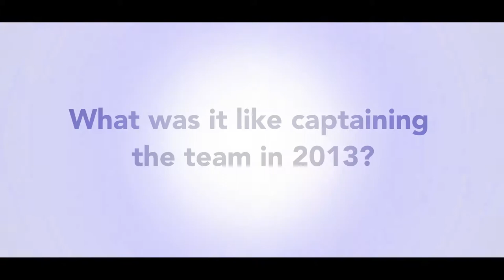2013 Rimzy Jamaldeen